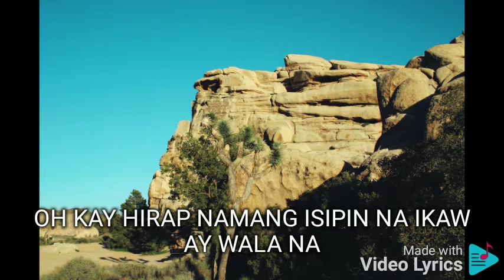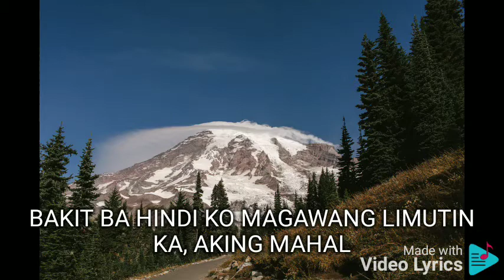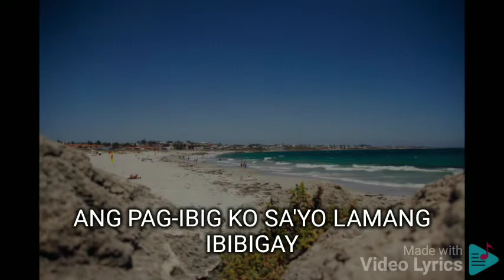AKO'Y SA'YO LAMANG PIOLO PASCUAL